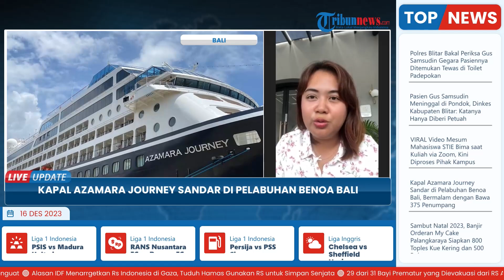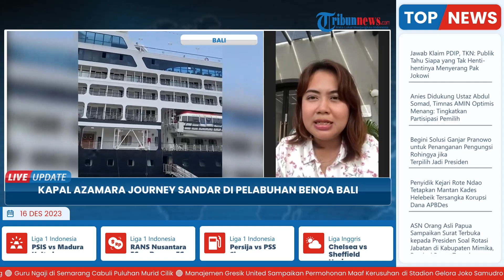Kapal Pesiar Azamara Journey Sandar di Pelabuhan Benoa Bali, Bermalam 1 Hari dengan 375 Penumpang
Laporan Wartawan Tribun Bali - Arini Valentya Chusni

TRIBUN-VIDEO.COM - Kapal Pesiar Azamara Journey telah sandar di Pelabuhan Benoa pada Jumat (15/12/2023) pukul 07.00 WITA.

Rencananya kapal ini akan bersandar selama 1 hari sampai Sabtu (16/12/2023) pukul 17.00 WITA.

Kedatangan kapal pesiar pada 2024 dijadwalkan bakal ramai karena industri kapal pesiar terus pulih. (*)